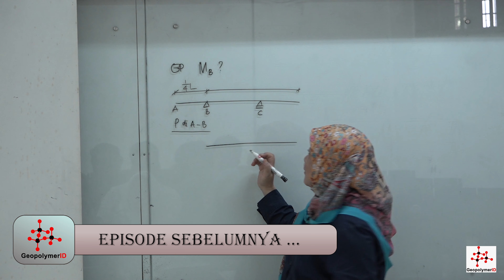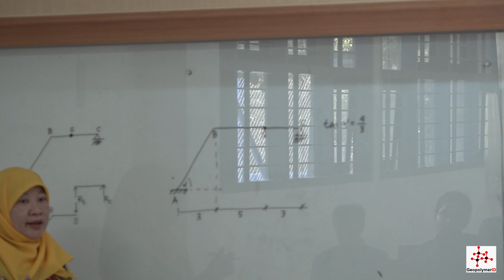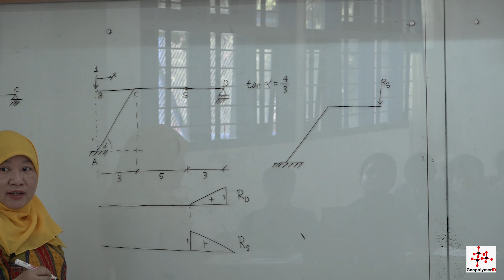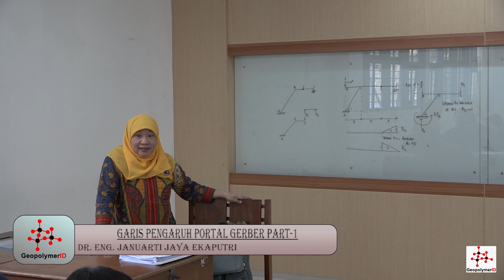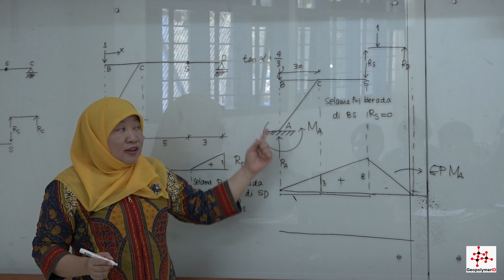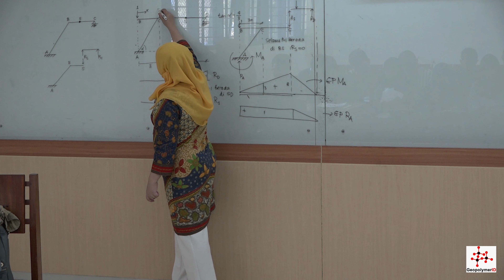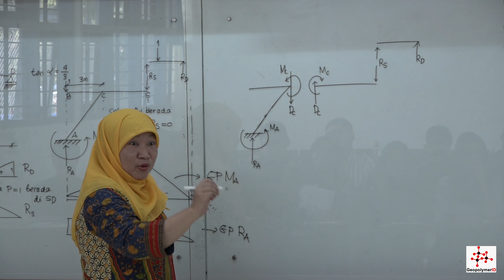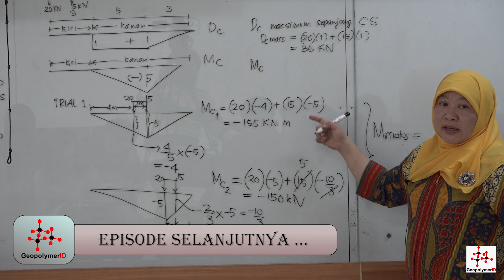[STRUKTUR STATIS TERTENTU] PERTEMUAN-9 : "GARIS PENGARUH PORTAL GERBER PART-1" OLEH Dr. JANUARTI JE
STRUKTUR STATIS TERTENTU